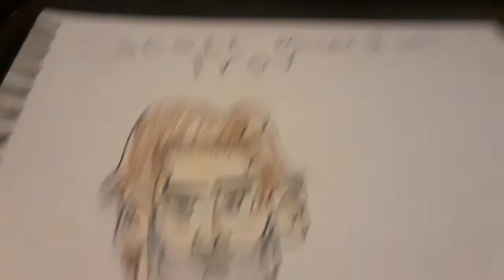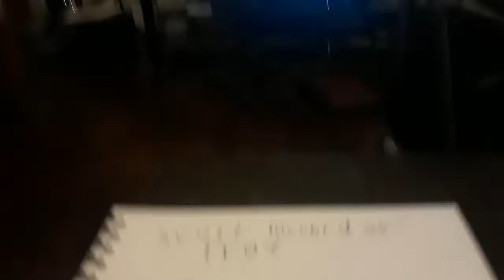The actor I drew is Scott McCord.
Scott McCord needs to act a new character named Troy Garretson.